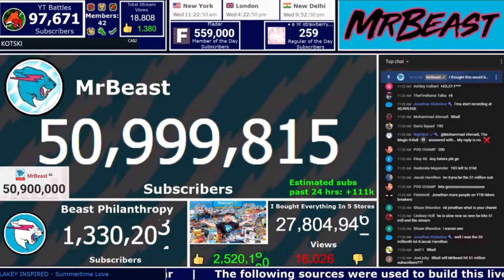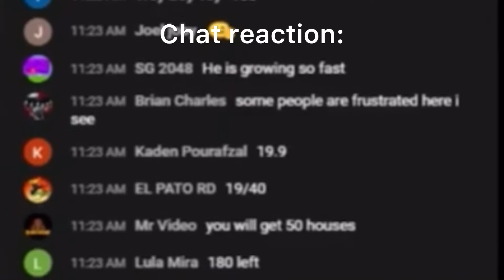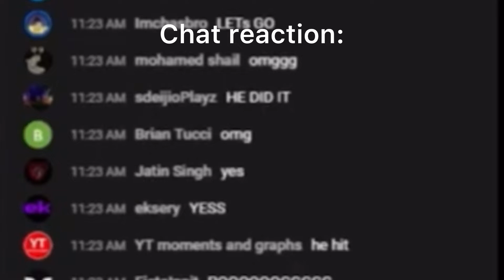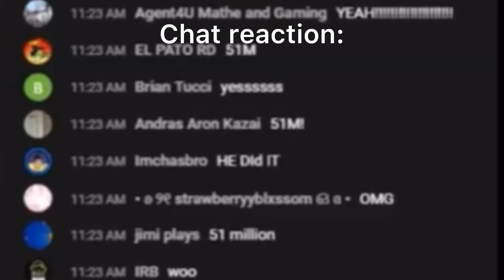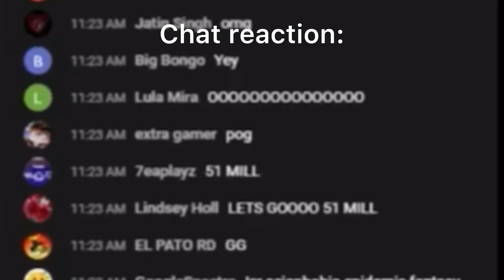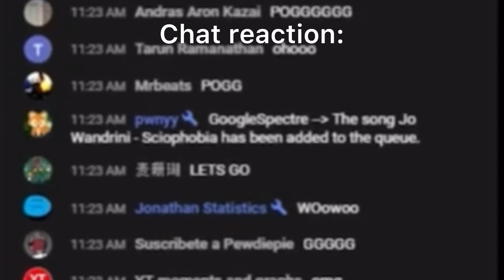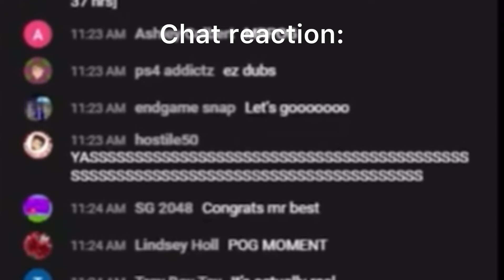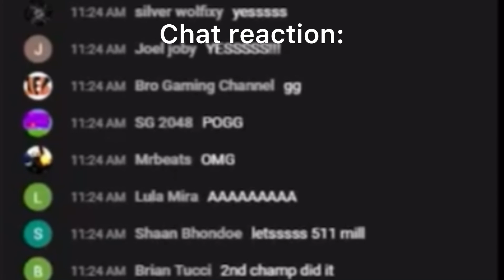MrBeast hits 51M subs